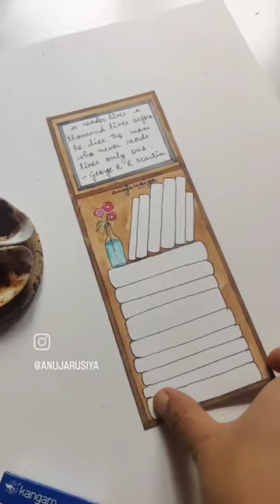painting a shelf bookmark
Painting a watercolor bookshelf  bookmark